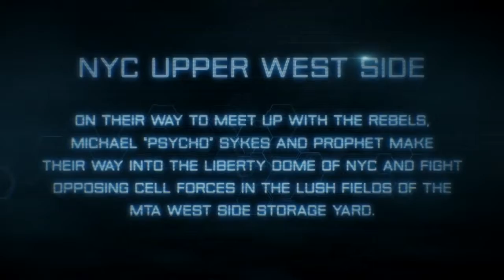Crysis 3 Alpha Gameplay